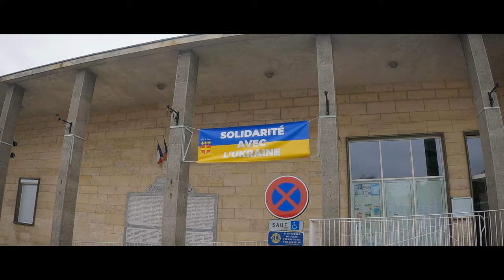Une balade suspendue au dessus de la tristesse du moment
Voici les associations que j'ai choisis de te proposer et auquelles je donerais :

Comment j'ai choisi ? Ma femme travaille dans une grosse entreprise qui ne doit pas vraiment se tromper quand elle choisit a qui donner des millions d'euros... je me suis dis que je pouvais leur faire confiance.

Pour avoir tout un tas d'informations, tu peux allez voir le site internet

✅ BonheurTopBudget : pas de réduc en plus pour toi mais un petit truc pour moi
✅ BonheurEconomique : 2% de réduc pour toi
✅ BonheurSerenite : 5% de réduc

Voilà, si avec tout ça, tu ne passes pas le pas...

Music du générique intro/outro : MERCI N8B !!!
(allez faire un tour et dites lui bonjour de ma part !!